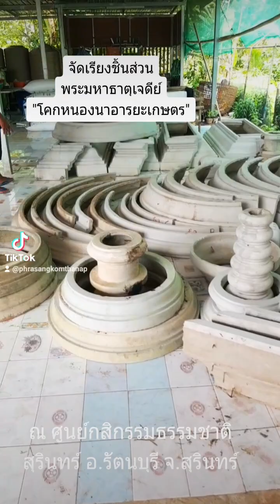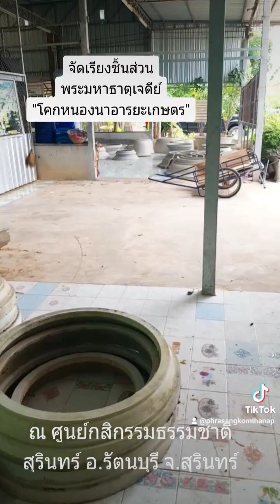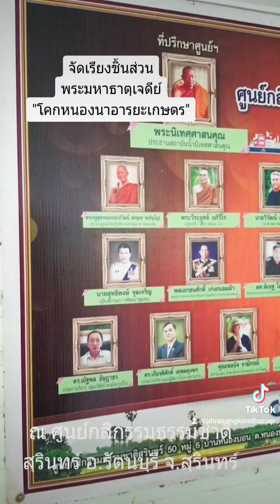จัดเรียง " ส่วนของพระมหาธาตุแห่งความพอเพียง" เมื่อถึงเวลาคงได้ร่วมบุญครับ